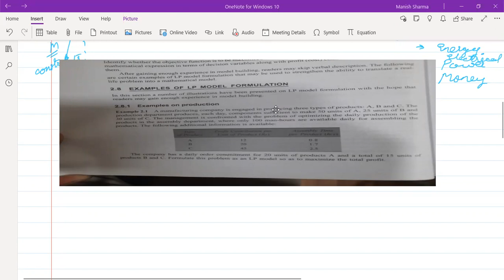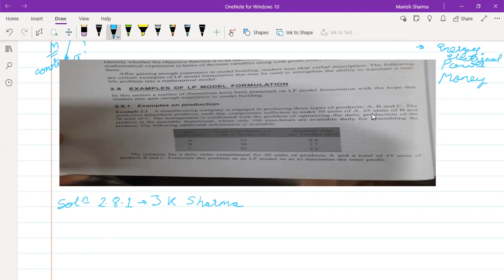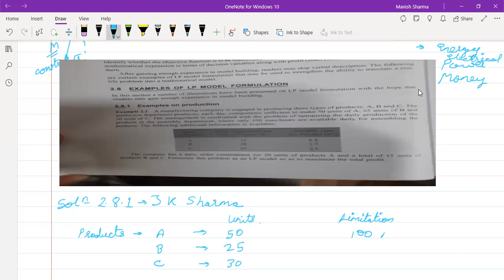Formulation of LPP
Generalised Mathematical form of LPP and Practice Problems solved on 18th Aug 2021